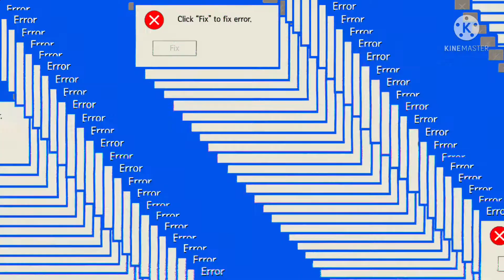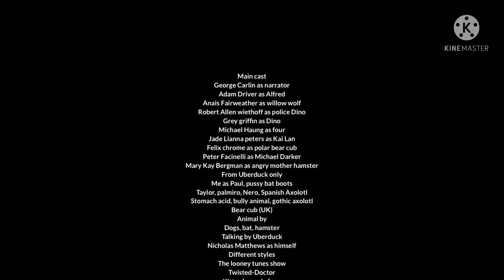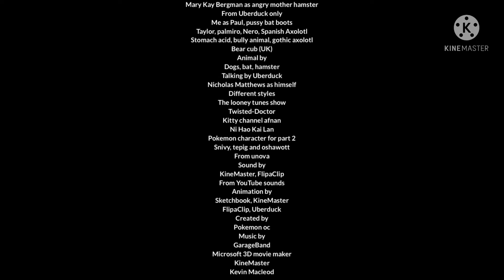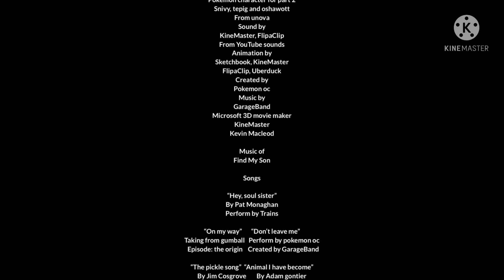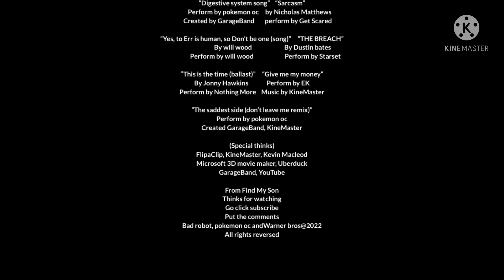Find My Son - ending part 19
That’s the end of Find My Son

The end